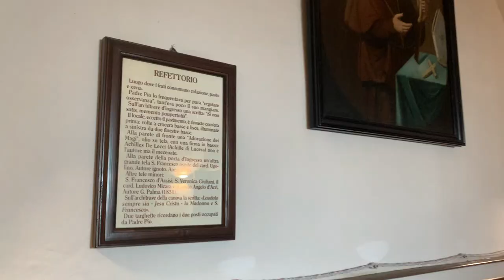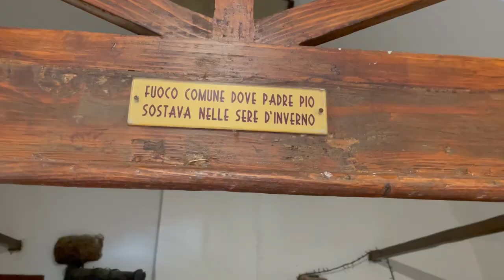Padre Pio ha visto le Anime del Purgatorio